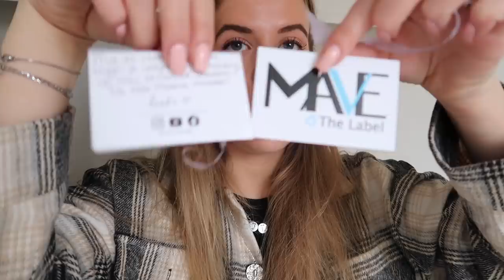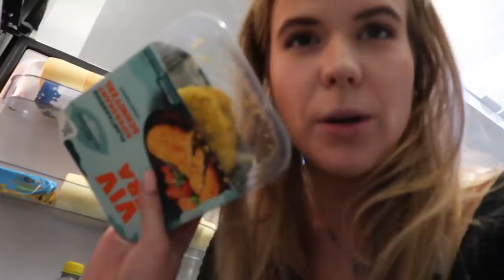NIEUWE LAPTOP & LEUKE DINGEN DOEN MET MIJN HUISGENOTEN ❥ WEEKVLOG | Janette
Hey lieverds,